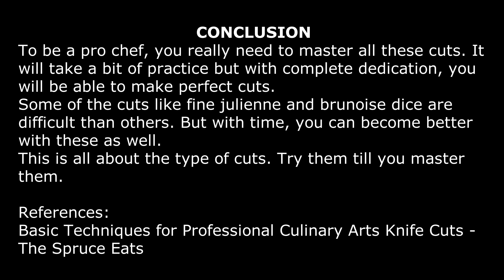BASIC KNIFE SKILLS PART 2 & VEGE CUTTING, BLANHCING, STEAK & SAUCE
Di dalam sambungan  video part 2 kali ini dikongsikan cara2 dan asas potongan sayur2an, penyediaan tenderloin steak dan sos blackpepper.